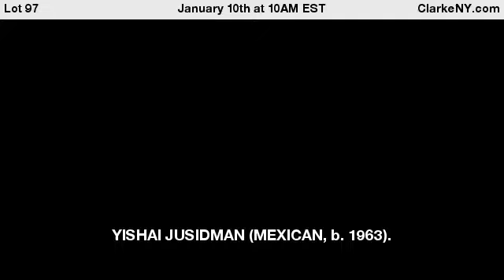YISHAI JUSIDMAN (MEXICAN, b. 1963).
Oil and sand on canvas. Abstract Composition. 1982. Signed and dated lower left. From a Connecticut collection. - For Auction on January 10th at 10AM EST at ClarkeNY.com